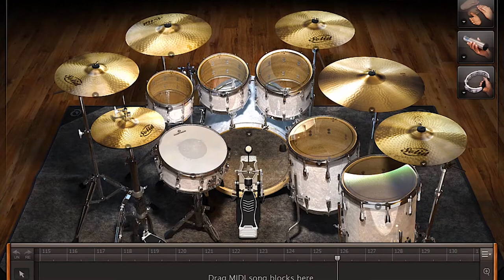Basket Case - Green Day EZDrummer2 Drum and Bass Track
Software - EZDrummer 2

Comment down your song request  and I'll give a shot on that.